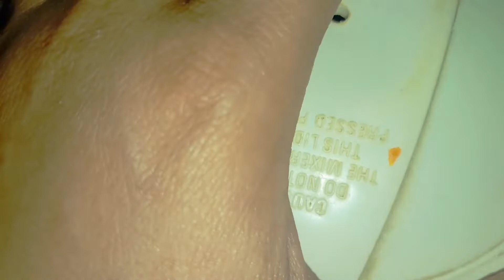fat cutter , acidity cure, chilled for body magical powder made with 2 ingredients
powder made with 2 ingredients very good for weight loose cure acidity And good for summer
ramandeep's kitchen
my instagram I'd is : ramandeepkaur2421